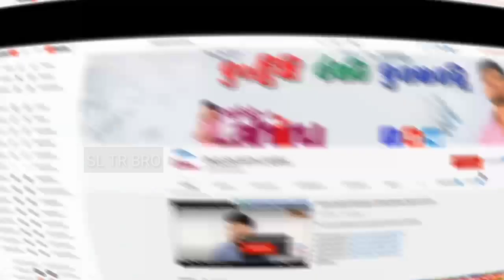Coconut shell Lamp|පොල්කටු ලාම්පුව|नारियल खोल लैंप|தேங்காய் மட்டை விளக்கு|椰殼燈|Made in Sri Lanka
eco friendly night lamp from coconut shell /diy lamp
(THISARU RATHNAYAKA)
Coconut shell Lamp

ඒ වගේම ඉංග්‍රීසි ඉගනගන්න කැමති අයට මේ තියෙන්නේ මගේ අයියගේ චැනල් එක.